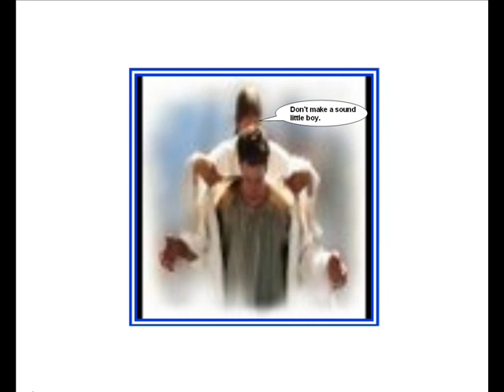And now ShockofGod - a question for YOU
In desperation at the failure to prove his own position, ShockofGod moves the onus from the claimant (himself) to the non claimant (the one who is sceptical of his claim). He knows that a negative claim can never be proved but in light of his failure to prove his positive claim, he has asked that ,now famous, question.
"What proof and evidence do you have that Atheism is accurate and correct?".
Well in this video, i have a question for ShockofGod.